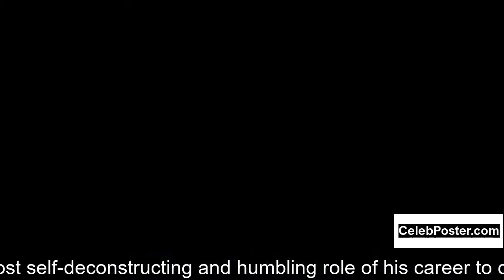Jere Burns biography